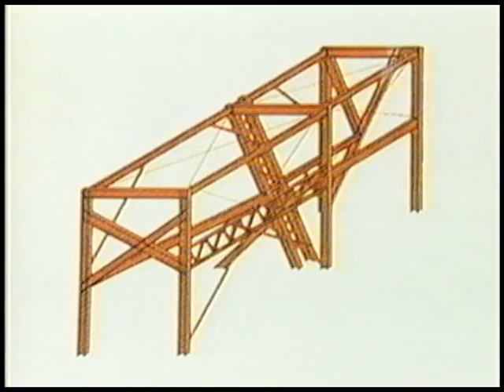Parallel Nippon 10 / 15 - House Surgery / Katsuhiro Miyamoto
- House Surgery / Katsuhiro Miyamoto -

Never ending Video showed on June 2009 exhibition at Museo Nacional de Arquitectura (National Museum of Architecture)  in Palacio de Bellas Artes of Mexico

Parallel Nippon  Contemporary Japanese Arqchitecture 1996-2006

Video Credits:
Exhibition Organizers: The Japan Foundation (JF) / Architectural Institute Of Japan (AIJ)
Production: Stripe Factory
Sound: Yoshi Usui
Special Thanks To: Araki Takahisa: Aomori Museum Of Art, Archipro Architects:  MIrasaka Ceramics Studio, Hokkaido Eizo Kiroku Co. Ltd.: Morenuma Park, Shuhei Endo Architect Institute: Rooftecture C